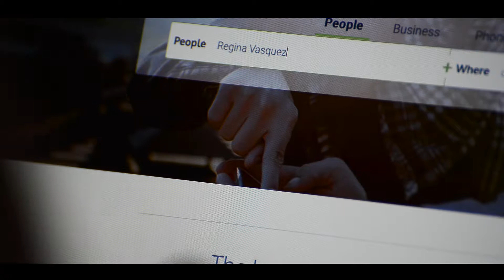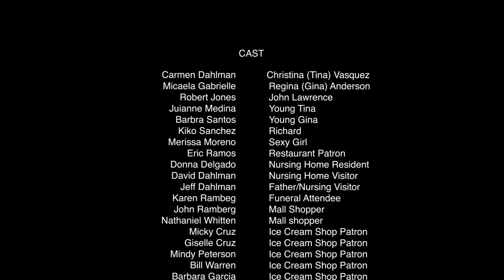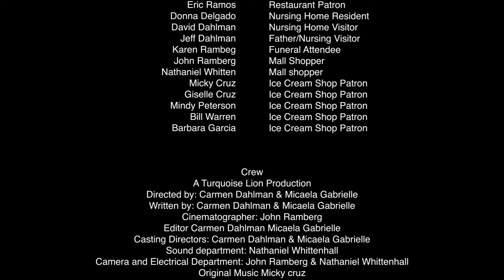"SIGH" Short Film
"SIGH"
Short Film
Relative strangers, a link that can't be broken
Time, Distance and even parents can't beat the love of a sister